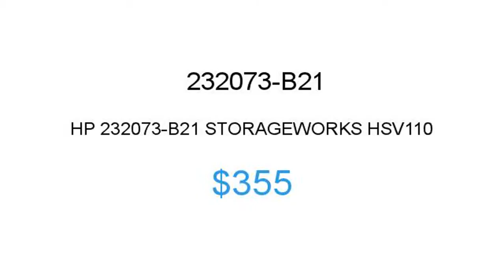HP 232073-B21 $355 Price Reduction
1.855.CORE4
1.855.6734